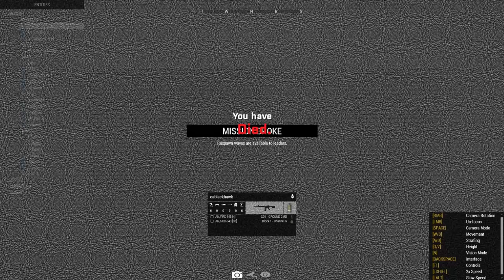Combined Arms | Operation Retirement Ridge | ArmA 3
A Coalition platoon is to patrol east along the MSR, engaging any Chedaki presence while demining the route.